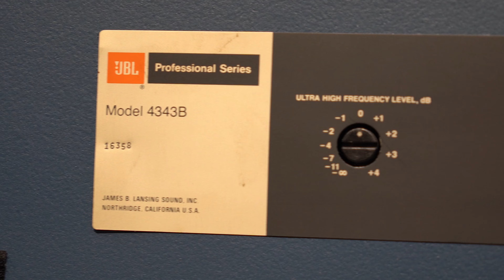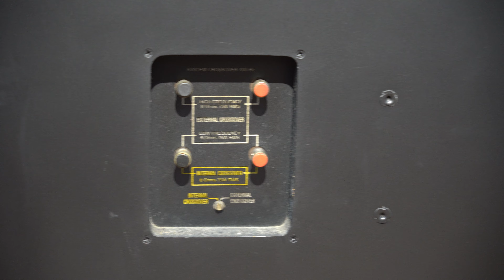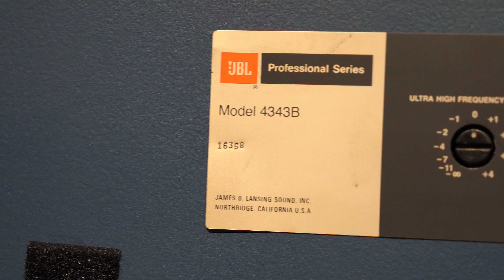JBL 4343B - HÀNG TUYỂN CHỌN đẹp xuất sắc, đáng để sở hữu trong thời điểm hiện tại